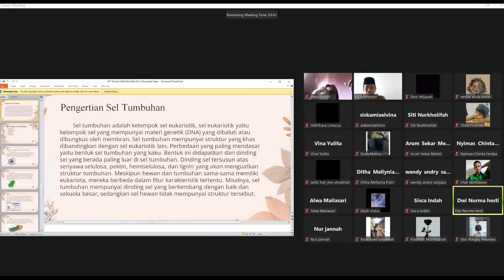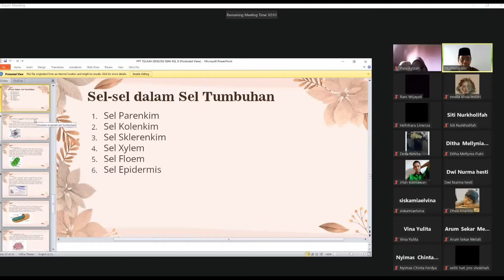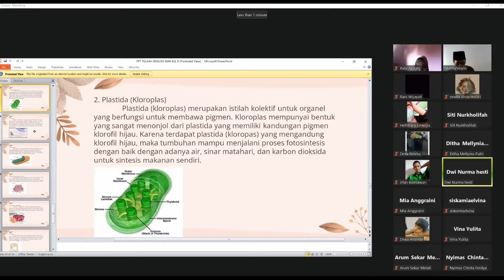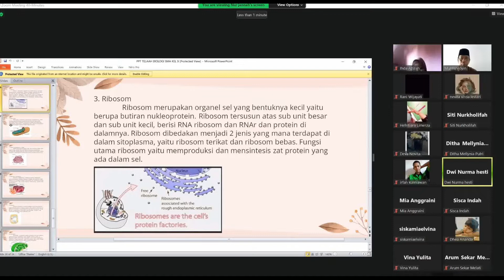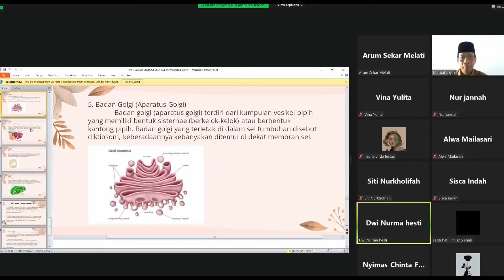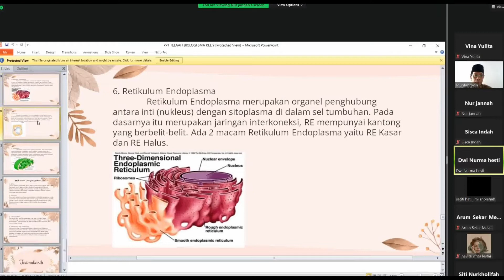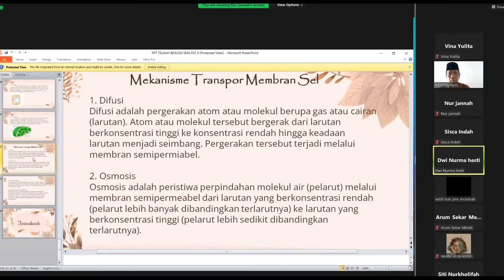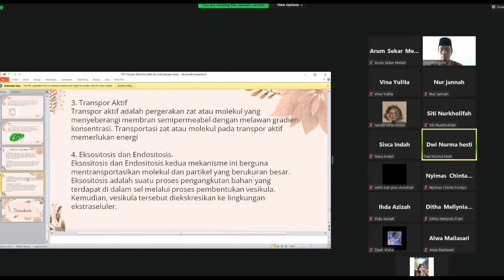Pembelajaran Sel TUMBUHAN. Presentasi online (daring) Kelompok 9. Telaah Biologi SMA.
Melalui video ini diharapkan mahasiswa dapat merefleksi proses penyajian, bahan sajian, dan substansi materi tentang sel TUMBUHAN pada mata pelajaran biologi. Melakukan evaluasi bahan ajar, analisis kebutuhan materi untuk siswa SMA

Semoga bermanfaat.

Terima kasih.